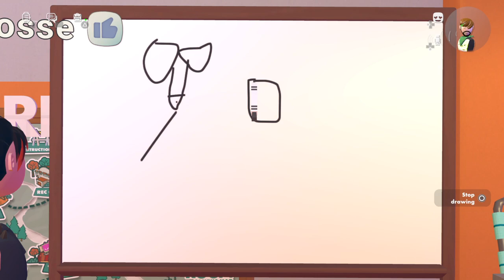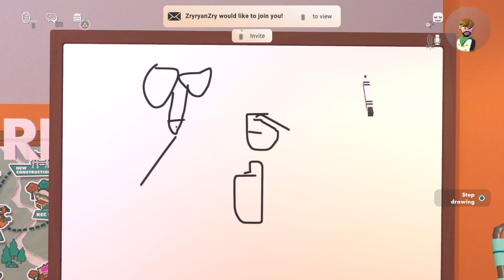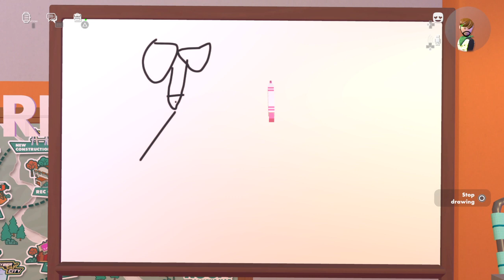Rec Room Me and bella Fun